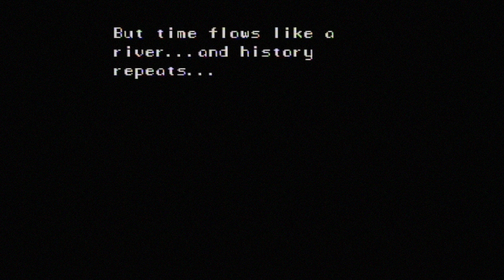Secret of Mana - Episode 1 - Rabbit slippers for all!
Welcome to our first video! We are going to be playing through Secret of Mana and it's Noah's first time ever playing the game. Exciting!!